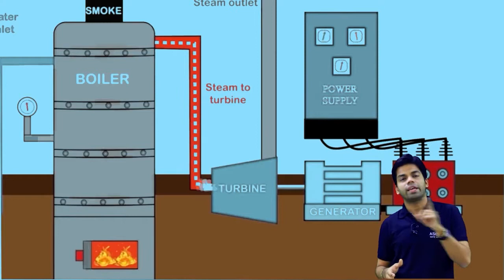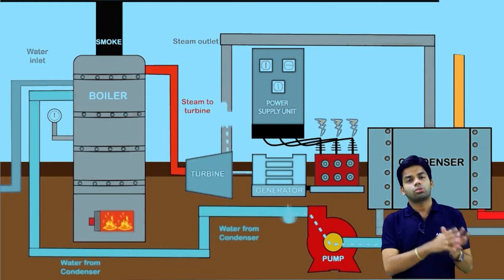GATE Thermodynamics Rakine Cycle Part 1 Video lecture by Ascent GATE Academy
BuyTestSeries covers more than 500 competitive exams with over 600 brands in education associated with us. All Video Lectures for GATE by Ascent GATE Academy are available